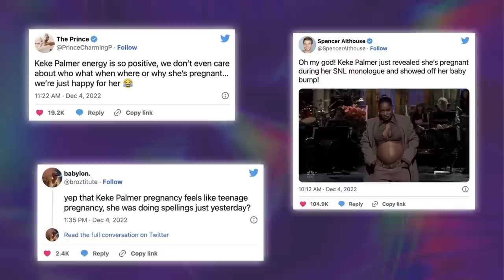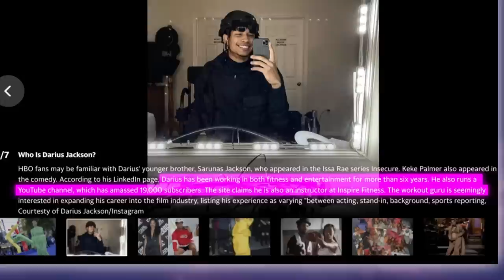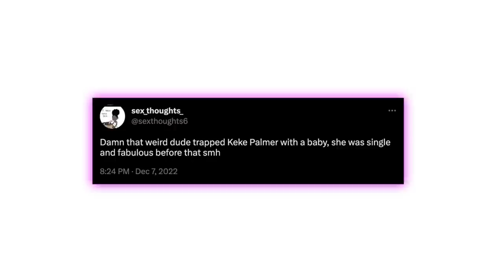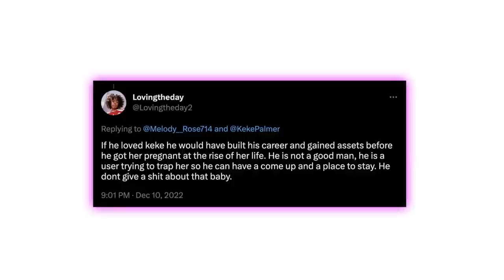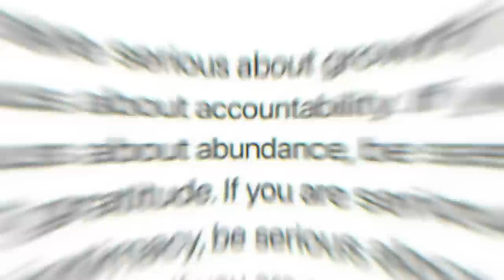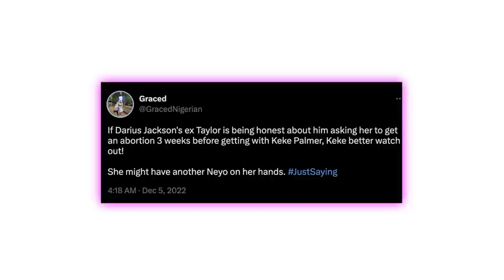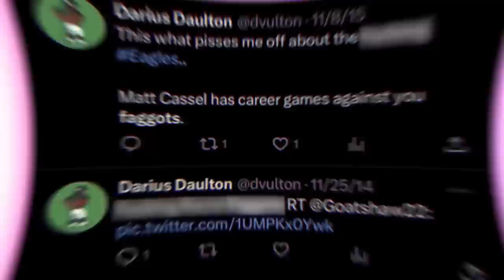The Truth About Keke Palmer's Toxic Baby Daddy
Just a few days after welcoming their son, Keke Palmer’s baby daddy is getting exposed for being super toxic and messy. Yeah, I know that people have been side-eying him for a while, but things just got real, because it looks like Keke has been covering up some of her baby daddy’s mess, and y’all are not gonna believe the crazy things that this man has said and done. Uhh… did he really cheat on his ex-girlfriend with Keke?